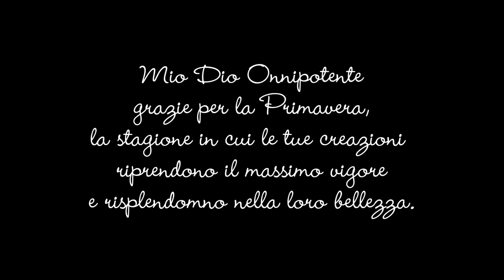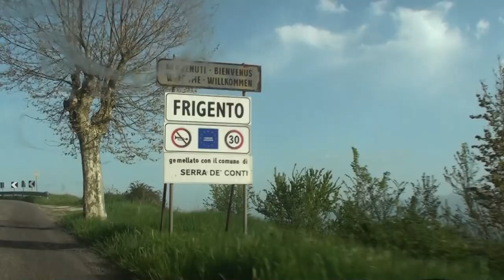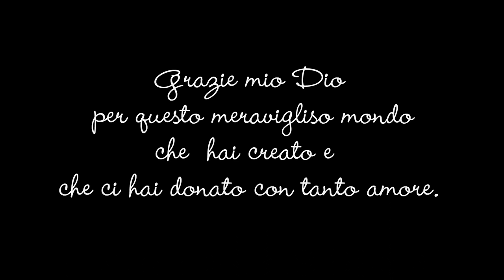Primavera a Frigento - 28 Aprile 2019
Mio Dio Onnipotente, sii benedetto, ti adoro e ti ringrazio per tutto quello che ci dai. Grazie anche per la Primavera, la stagione in cui le tue creazioni riprendono il massimo vigore e risplendono nella loro bellezza. I freddi mesi invernali sono passati e la natura si risveglia in tutta la sua bellezza, la natura, la Tua creatura rinasce ancor più bella. Grazie mio Dio. Il tuo potere inonda la terra di vita, essa stessa prende vita, le piante, gli animali e l'uomo stesso. Ascolto il canto degli uccelli, osservo i fiori in tutto il suo splendore, godo dell'odore dei fiori sbocciati, ammiro la placida acqua del lago, guardo il ronzare delle operose api. E' primavera e la terra rinasce. Grazie mio Dio per questo meraviglioso mondo che hai creato e che ci hai donato con tanto amore. Proteggilo sempre dalla cattiveria e dall'avidità dell'uomo e proteggi anche non che tanto amiamo il tuo creato. Amen.